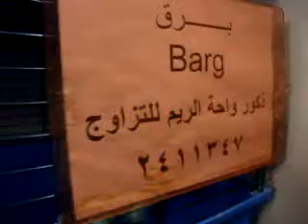قطط منتديات عـpetـرب لتربية الحيوانات الأليفة